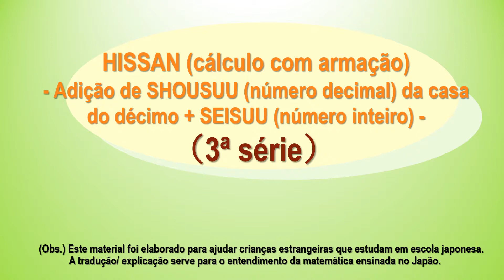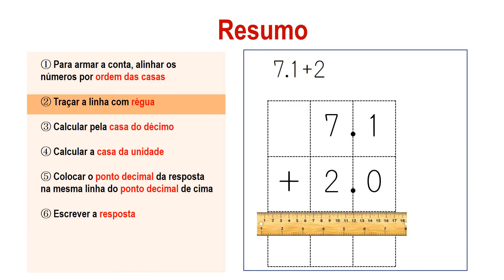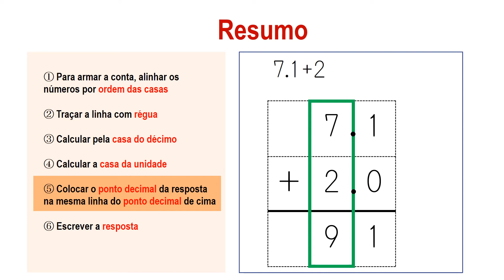小3＿小数1位＋整数加法（ポルトガル語版）